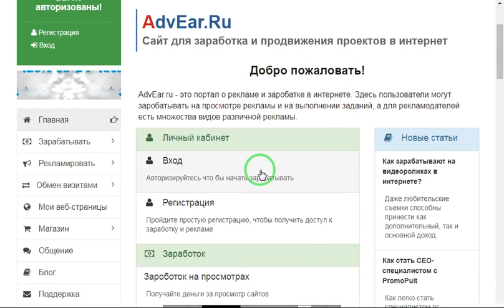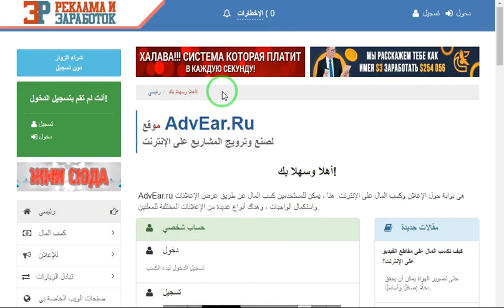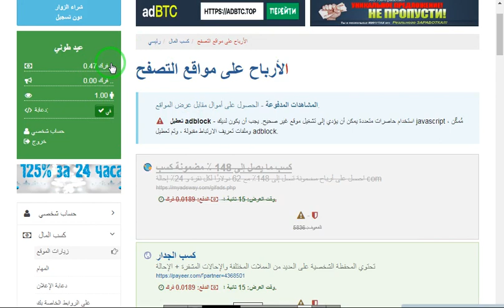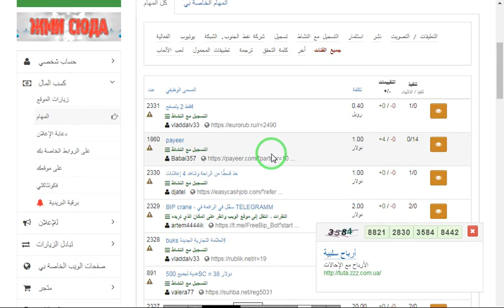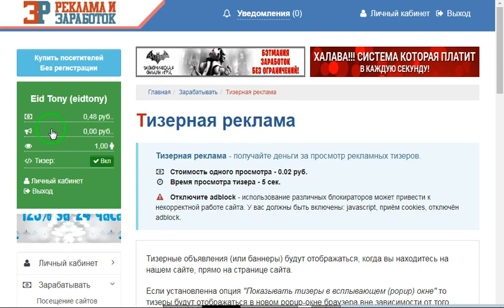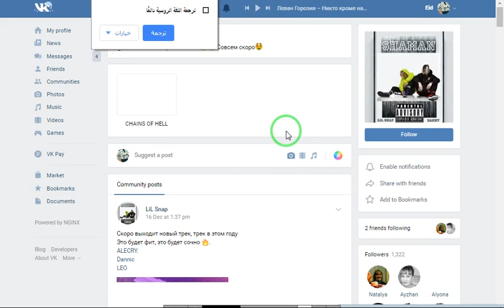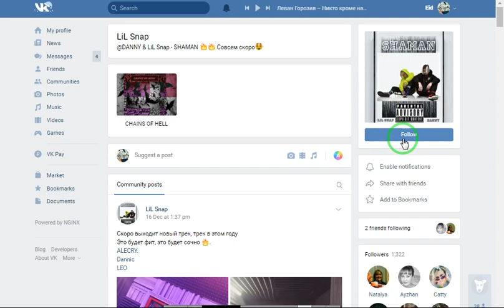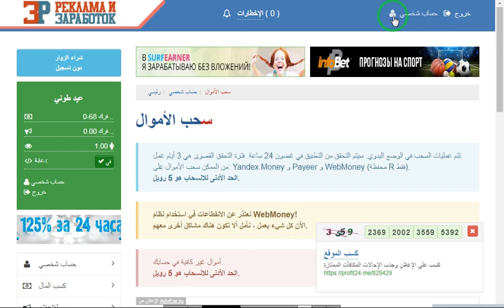استغل هذه الفرصه موقع لربح مجانى الروبل ممكن من مهمه واحده تربح 20 دولار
.رابط الموقع
الربح.
ربح المال,
المزرعة السعيدة,
بايبال,
بايزا,
payza,
payoneer,
مواقع صادقة,
ربح البيتكوين,
Proof payment,
ربح 1$,
ربح 2017,
ربح 5$,
ربح البيتكوين,
ربح البيتكوين كل 5 دقائق,
ربح المال,
ربح بلياردو,
ربح بيتكوين,
ربح بيتكوين مجانا,
ربح تابلت,
ربح تعبئة,
ربح تلفون,
ربح ثواني,
ربح حقيقي,
ربح حقيقي من الانترنت,
ربح حلال,
ربح حلال من الانترنت,
ربح حوحو,
ربح دريس,
ربح دقيقة,
ربح دوجكوين,
ربح دولار,
ربح دولارات,
ربح ذهب,
ربح راتب شهري,
ربح ربح,
ربح رصيد,
ربح روبل,
ربح روبل 2017,
ربح روليت,
ربح زوار كثر,
ربح ساتوشي,
ربح طريقة,
ربح فلوس,
ربح فيزا,
ربح قمار,
ربح كاش يو,
ربح كاميرا,
ربح كوينز,
ربح للمبتدئين,
ربح لوتو,
ربح مال,
ربح هاتف,
ربح هاتف مجانا 2017,
ربح هدايا,
ربح هواتف,
المواقع الربحية .
ربح الدولار .
ربح العملات الرقمية .
هشتاج.